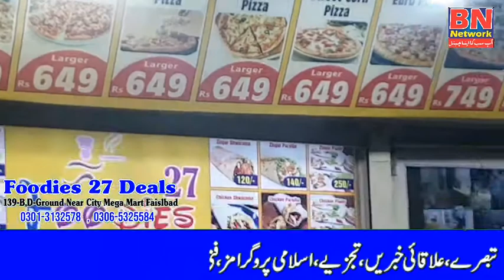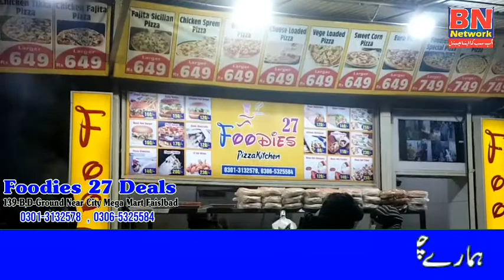Pizza shop D-Ground Faislbaad | Fast food | Bnnetwork